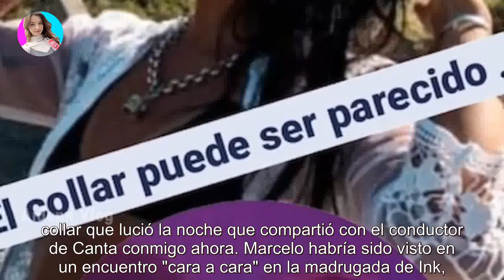La explosiva foto que prueba quién es la mujer con la que "chapó" Marcelo Tinelli en un boliche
La explosiva foto que prueba quién es la mujer con la que "chapó" Marcelo Tinelli en un boliche - Últimas Noticias teleshow

La coincidencia en un collar de grandes dimensiones indicaría que el conductor se besó con la modelo Macarena Alaniz Echenique, de 25 a...